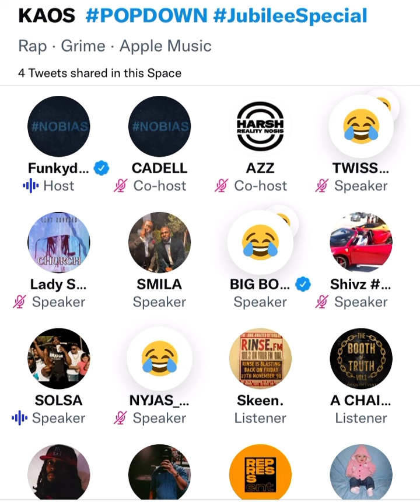IM A MANIAC, I CANT BE HEARING THAT 🥥 - FUNKY DEE 😂⚠️